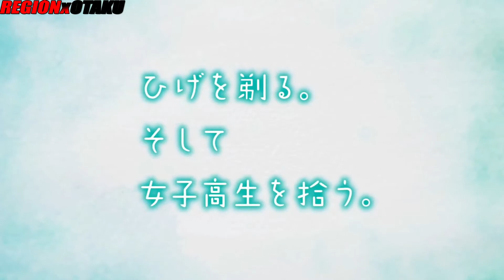Hige wo Soru Soshite Joshikousei wo Hirou - Official Trailer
LA MEJOR FORMA DE VER NOTICIAS SOBRE EL MUNDO DEL ANIME...

Sean todos Bienvenidos a mi Canal REGIONxOTAKU me encargare de mantenerte informado de todo lo concerniente al mundo del ANIME noticias actuales y mas. Si quieres mantenerte informado de todo lo nuevo estas en el canal correcto.

MUCHAS GRACIAS..

sera denunciada.